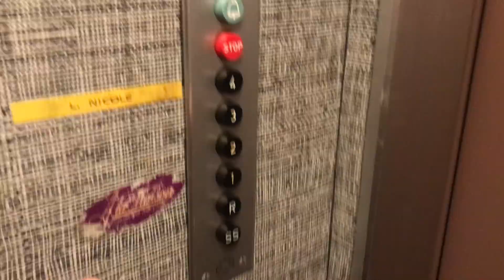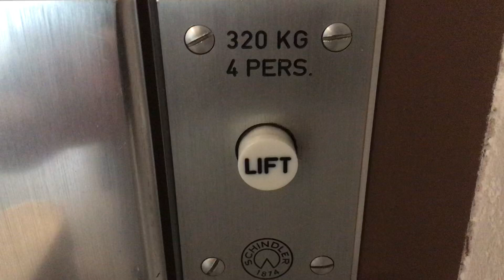Magnifique ascenseur Schindler à traction @ Vevey, Suisse.